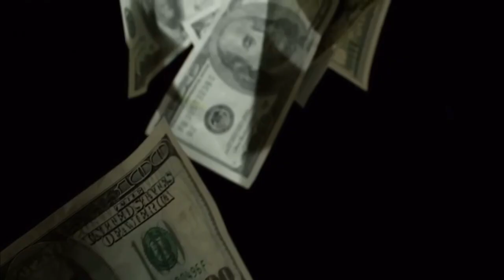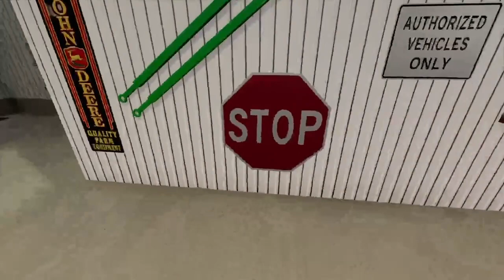1960's Corn Harvest! | 1960's Episode One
Friends

* PC Specs *

Motherboard: ASUS-TUF-A520M-PLUS

* RAM: Corsair-Vengeance-3200MHz *

* PSU: Corsair-RM850x *

* SSD: Samsung-970-EVO-Plus *

* CASE: Zalman I3 NEO Black Edition Airflow ATX Computer Case *

* GPU: XFX Speedster SWIFT 309 Graphics *